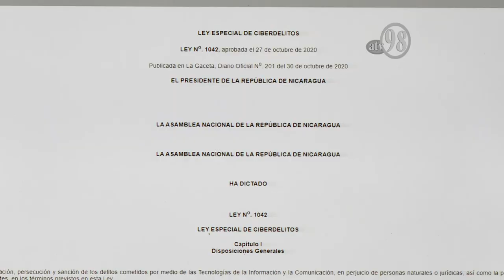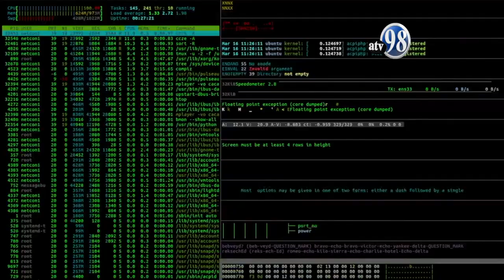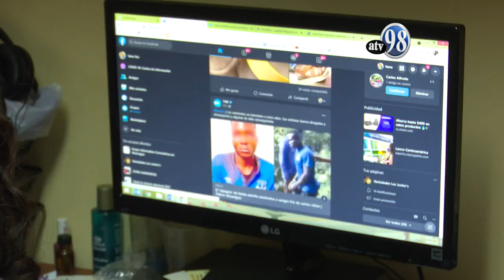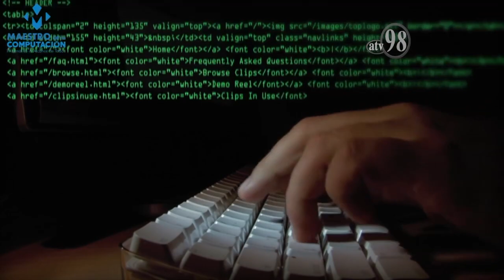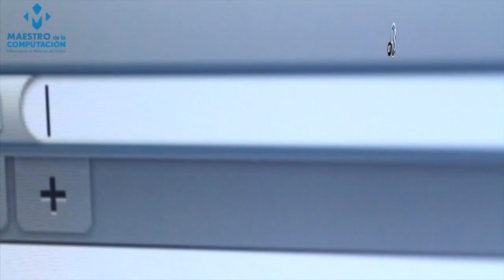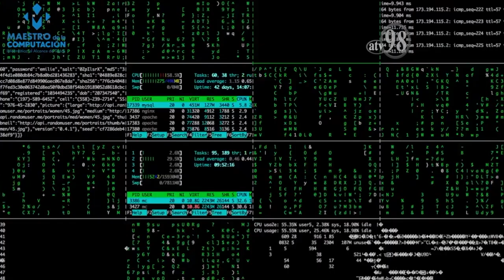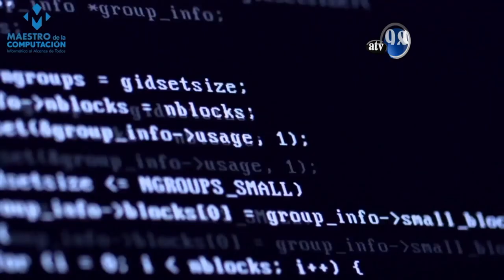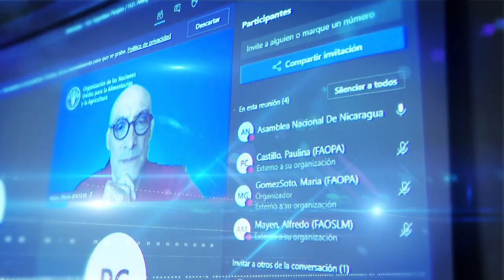Legislando para vos 19 de julio de 2021